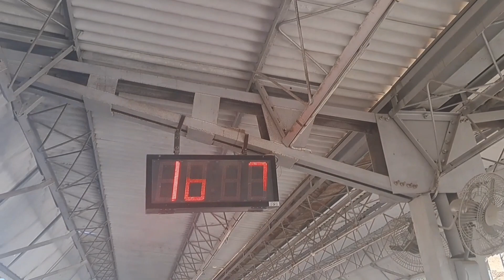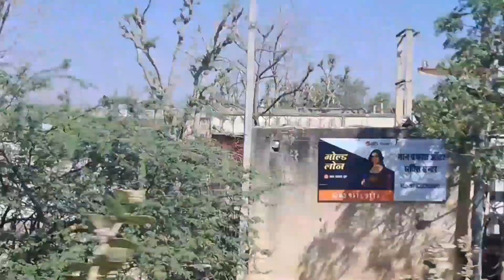Kuch Khatti🥜KuchMithi 🍬Yaado Ky Sath Kiya Safar🫠//Pigeon love 🕊vlog #@kulsum_nayak_04